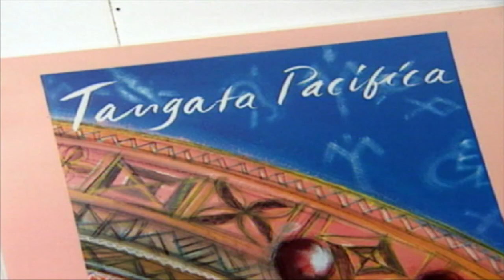New CEO of the Ministry of Pacific Island Affairs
Business woman Pauline Winter is set to take up her role as chief executive of the Ministry of Pacific Island Affairs (MPIA).  John Pulu caught up with her to find out about what her vision is for the Pasifika people